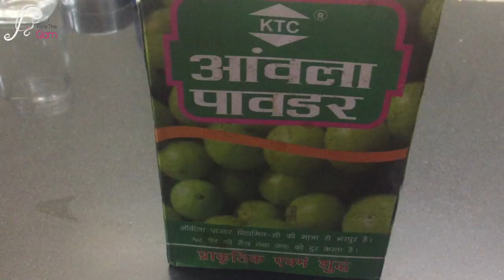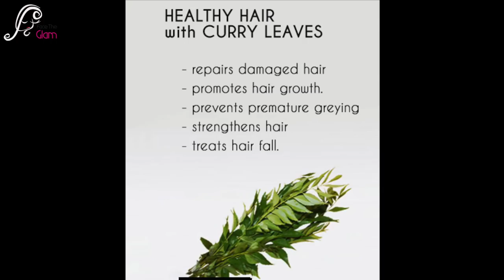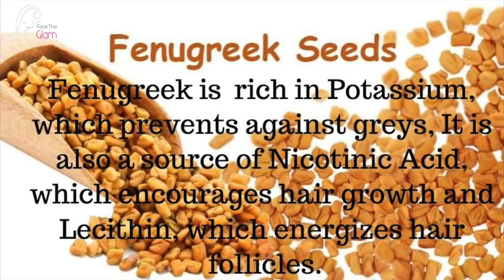MIRACLE OIL 100% Effective for Hair Growth,Density & Premature Greying| चमत्कारी तेल बालों के लिए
This oil is really very effective and is tried and tested by me, it's very good for grey and premature grey hair, thin hair, hair fall, less density, dandruff etc. It helps to increase volume and density of hair, also removes dandruff, brings shine to the hair, makes hair grow long faster, and it completely replaces the use of conditioner. Do try this oil, and see the results yourself. This oil is very good for overall health of your hair and scalp.
One can use this oil twice a week for good results, it can be applied overnight or 2 hours before hair wash.

facetheglam

kavyakainth